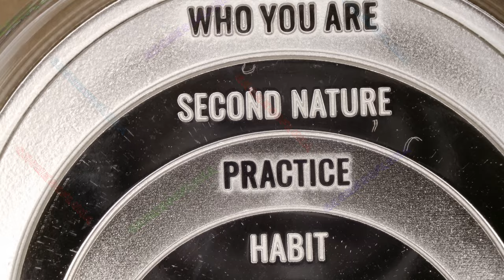🔊🔊 2024 How to Change / Conscientia Series #60 / Silver Shield | Music By: Bankster Nation 🔊🔊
Year: 2024
Title: How to Change
Series: Conscientia Series #60
Mint: Golden State Mint
Mintage: 234
1oz Silver Proof

Description (from the artist):

How to Change is a simple carry piece to have. It starts with an intention to change leads to behavior change. This forms new habits and practice to change. Over time it becomes second nature to who you now are. This timeless reminder that we create our reality from inside who we are.